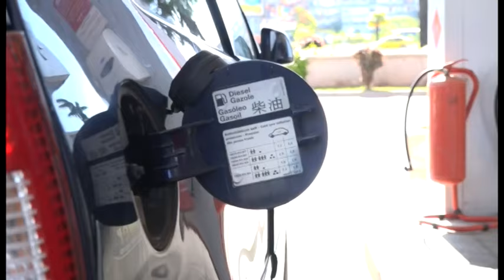NAJAVE ZA DNEVNIK 08.03.2024. | Vijesti Online